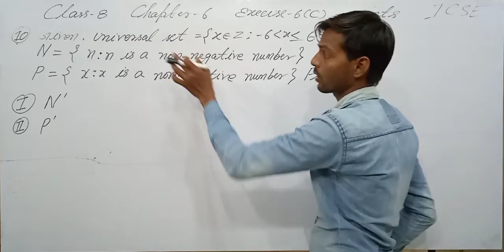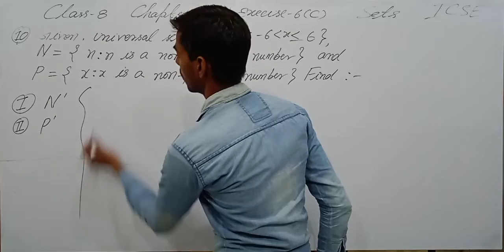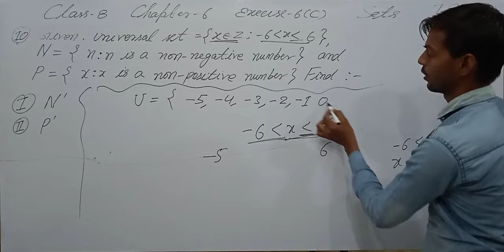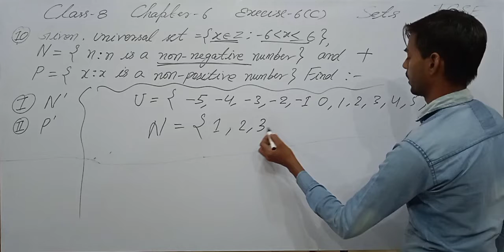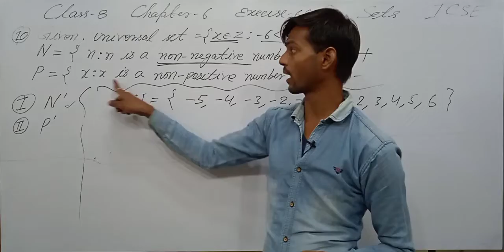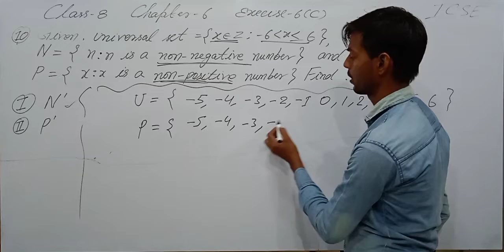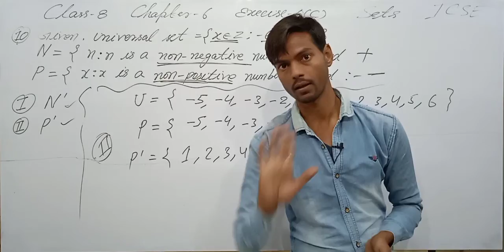Exercise 6C - Questions - 10 - Chapter 6 - Sets - Class - 8 ICSE math (‎@icsemaths592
this lecture is important for universal set question (@icsemaths592